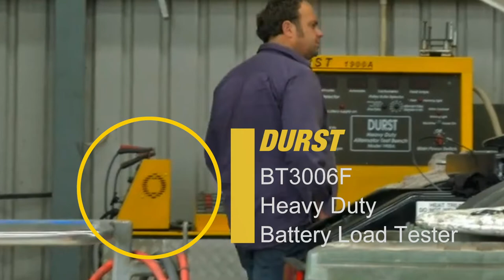Durst Test Benches on the TV, Outback Truckers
Spot the Durst Big TB-1900S test benches in Outback Truckers shown on 7mate TV.

In Series 3 Episode 2, a trucker goes into a workshop that has one of our Big TB-1900S test benches.

See the Durst range of Test Benches for all types of vehicles, cars, trucks, nikes, etc, here;

Full video available to watch on 7mate for the next year;